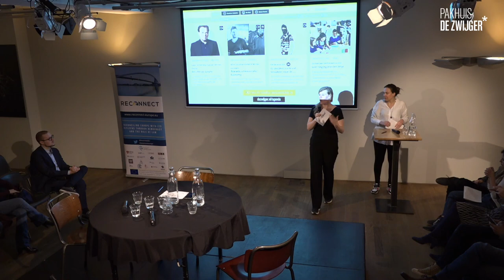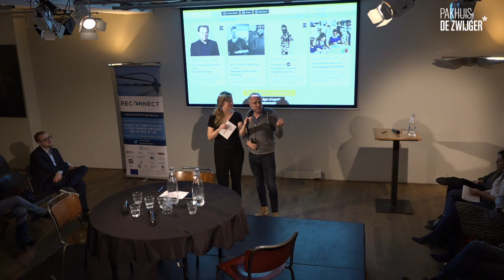New Democracy #41: Populism and democracy: Friends or foes?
How to understand the role and influence of populism in our democratic system?

Political systems in Europe are in turmoil. Long-established parties see their electoral support decline. At the same time, new parties, often labelled as ‘populist’, have come to the fore. Do these parties bring new vitality to the democratic system or do they threaten to undermine it? In this event we discuss the different experiences across Europe.